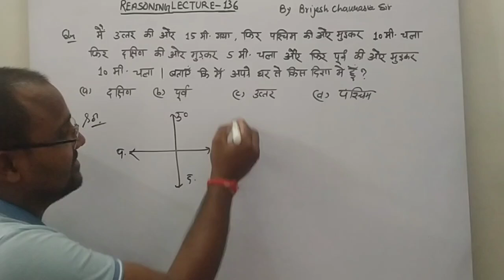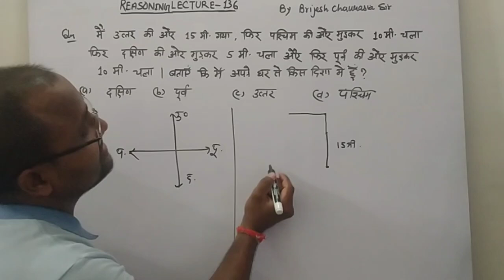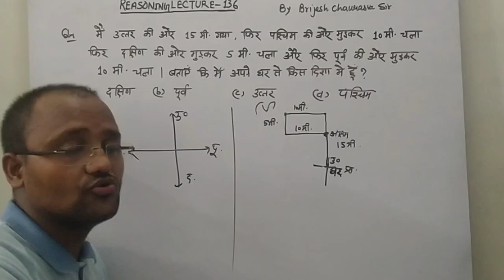direction distance reasoning tricks/direction reasoning tricks/direction tricks/by brijesh sir